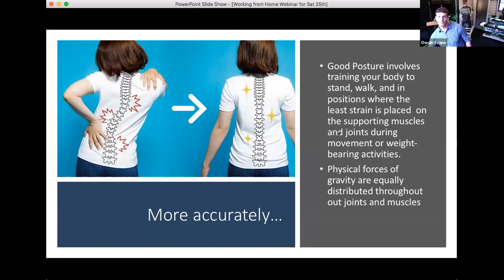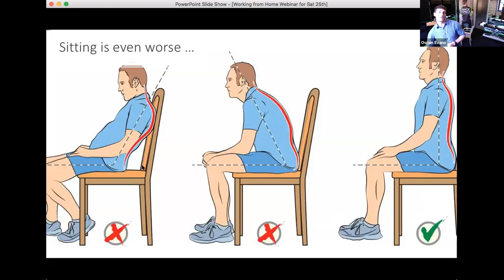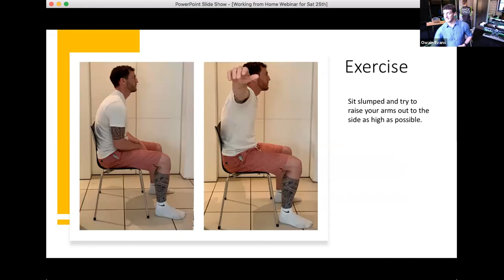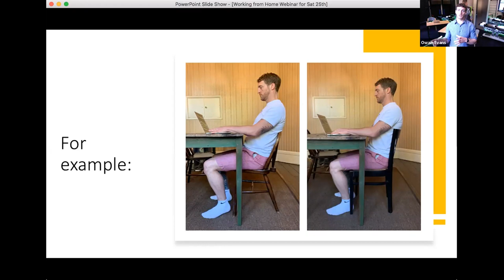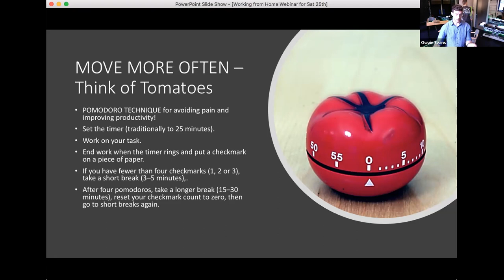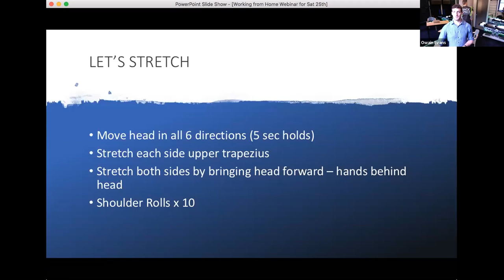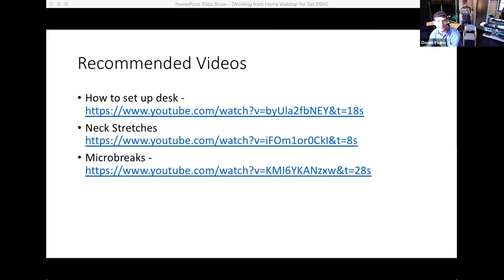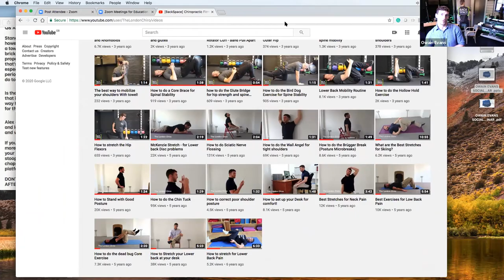How to Work From Home WITHOUT Getting Back Pain Webinar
Live Presentation by Dr Owain Evans DC MChiro - Clinical Director and Owner of Backspace Chiropractic in London on Saturday 25th April 2020

Discussing
- Posture - The Good the Bad and the Painful!
- Why bad posture leads to problems
 - Top Tips for working from home
- How to Stretch to prevent and relieve your symptoms
- the ULTIMATE 30-second exercise that will change everything!